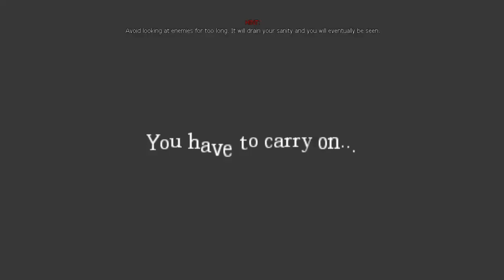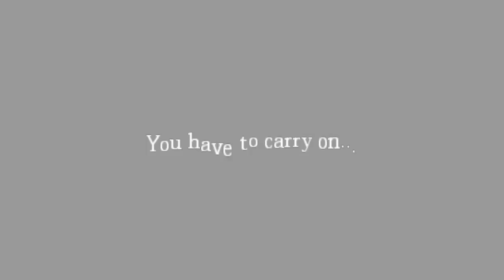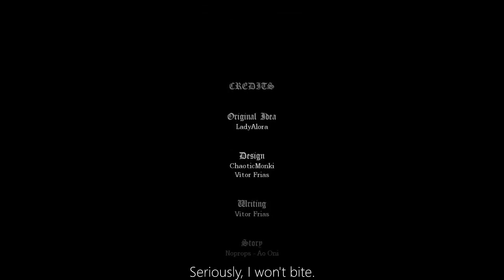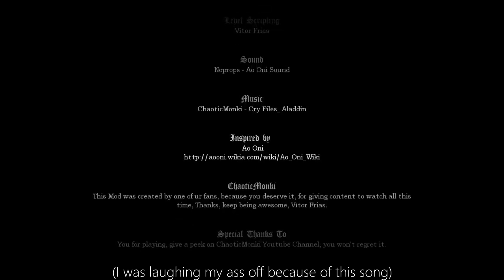Amnesia The Dark Descent: Cry Oni Part 1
Oh, yes I remember watching this PewDiePie video like years ago... So I decided to play this custom story. It was... I don't know ;-;

Also, why is called cry oni? Well, It's was made for YouTuber called Cryotic (yes the legend himself turn into a scary monster)

【Cry Oni】